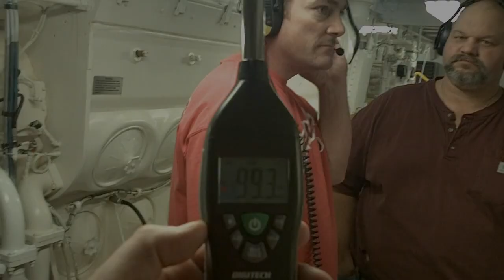Boat Engine Room Communication Headset | Sensear in Action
It was difficult to communicate effectively in 100dB.  Sensear's SENS technology allows barge workers to communicate clearly and maintain situational awareness in a high noise environment.